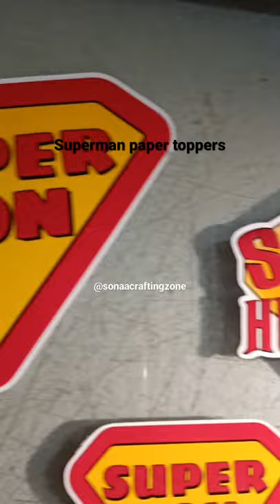superman papertoppers caketopper shorts ytshorts delhi trending gifthampers